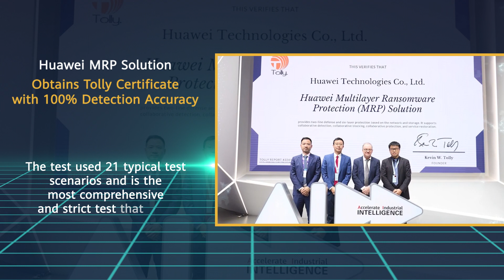MWC24-Huawei MRP Solution Obtains Tolly Certificate with 100% Detection Accuracy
Delighted to announce our Huawei MRP Solution's certification by Tolly Group at MWC24! See how our network-storage collaboration fuels excellent ransomware detection rates.